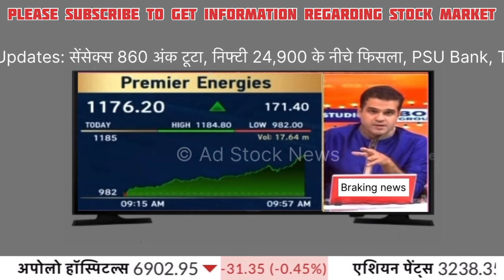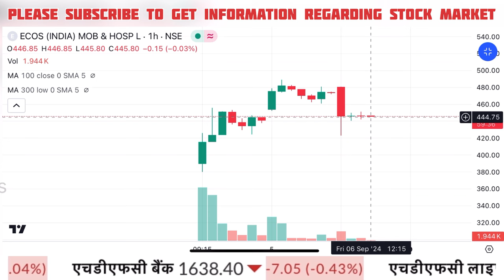Premier energies share latest news,Anil singhvi | Premier energies stock